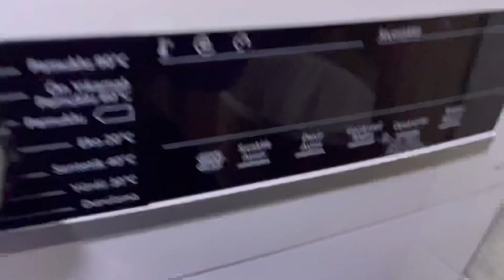YEMEK TARİFLERİ / YALANCI MANTI NASIL YAPILIR / TEMİZLİK VLOG / GÜNLÜK VLOG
Merhaba

Bugün sizlerle yalancı mantı yapıyoruz makarna ile yaptığımız bu mantı dizlerinde rahatlıkla yapabileceği kolay bir mantı özel sosuyla harika bir akşam yemeği sizlerle kısa bir temizlik vlogu da ekledim iyi seyirler dileriz